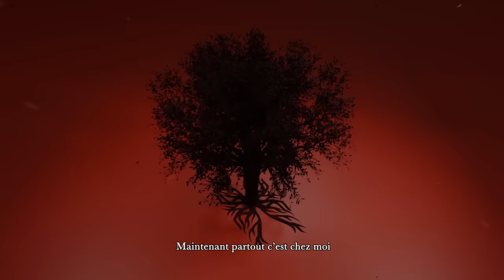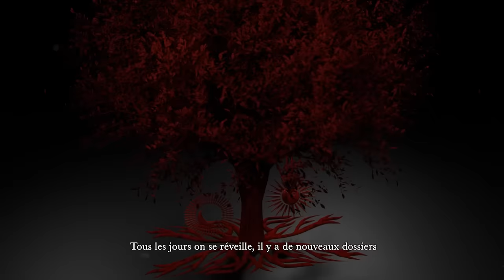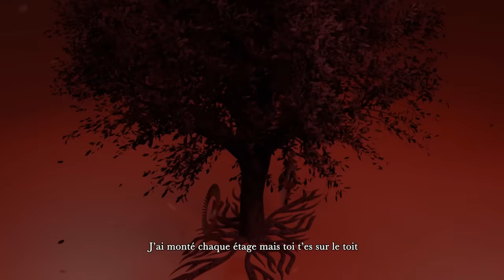Dadju & Tayc - La vie d'un... / Ma préférée (Lyrics video)